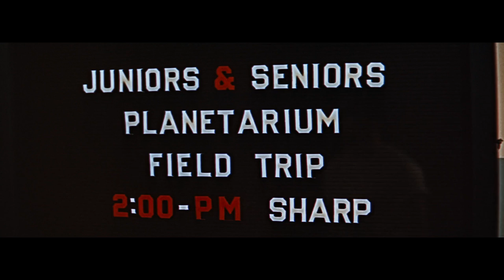Rebel Without a Cause - Planetarium Scene